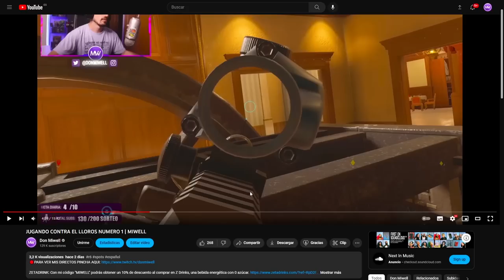HACED SIEMPRE ESTE AGUJERO | MIWELL